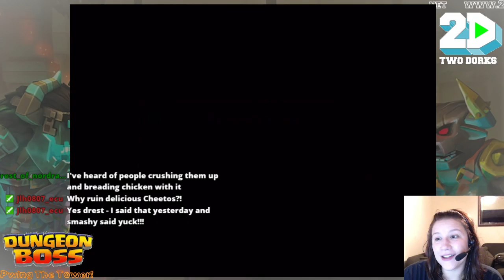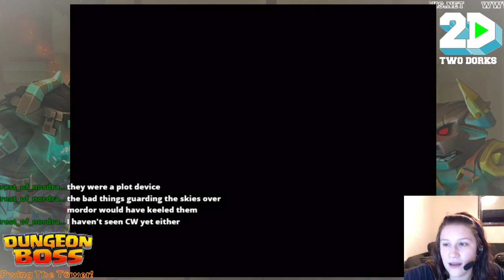Smash Plays - Dungeon Boss, Violet Quest Again - Part 2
Part Two! Same thing as part one...sort of!